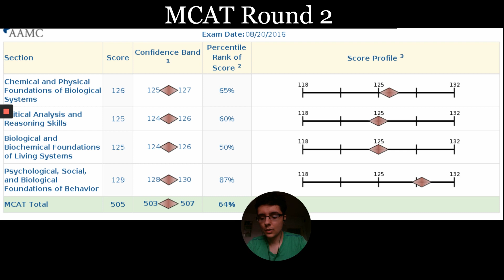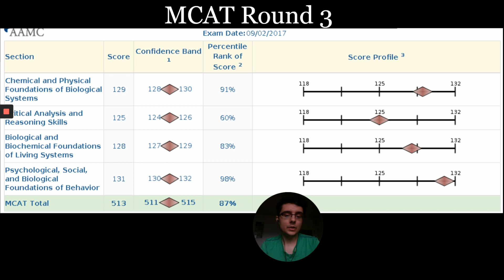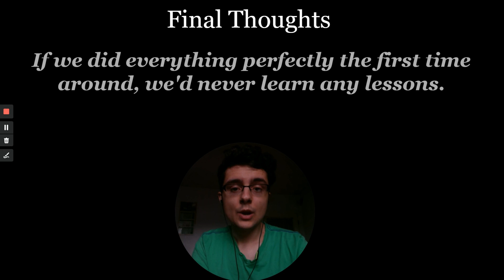Taking the MCAT Three Times | My Story & Score Reveal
TAKING THE MCAT THREE TIMES! My name is Jay and in this video, I share with you my experience taking the MCAT three times and a score reveal of all three results.

Don't get discouraged if you have to take the MCAT more than once. The truth is that most of us have had multiple goes at it and that's why we should all be a little more open and transparent. Eventually, I was able to increase my MCAT score by 7 points and feel way more confident moving forward.

📚Join my FB group if you want to ask me questions directly & get tips

TIMESTAMPS
00:23 - Intro
1:12 - I stink at Standardized Tests
1:57 - The First MCAT Prep Time
3:45 - First MCAT Results
5:02 - The Second MCAT Prep Time
7:15 - Second MCAT Results
7:58 - The Third MCAT Prep Time
10:39 - Third MCAT Results
11:30 - Comparison of Scores
11:53 - Final Thoughts/What I learned

If you want to learn more about how to get into medical school, what I learned by taking the MCAT three times and applying to medical school twice, how to get a Fulbright scholarship, and more, then stick around!

Welcome to ignit3th3spark!

My name is Jay and I will be starting medical school in July 2020. I am extremely excited to share my journey with everyone. From applying to medical school twice, to taking the MCAT three times, going abroad on a Fulbright Scholarship, taking three gap years, and now the start of medical school. I want to share my failures, my successes, my story, and motivate you. If I can do it, so can you.